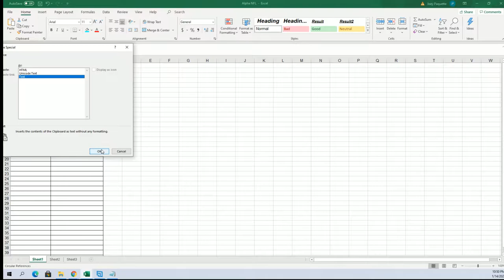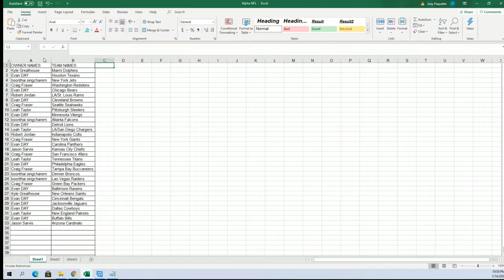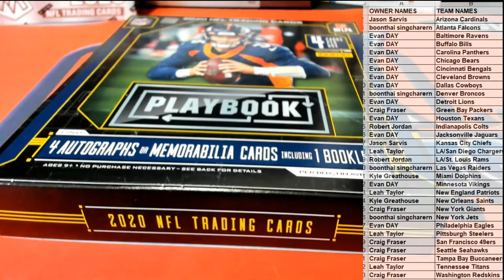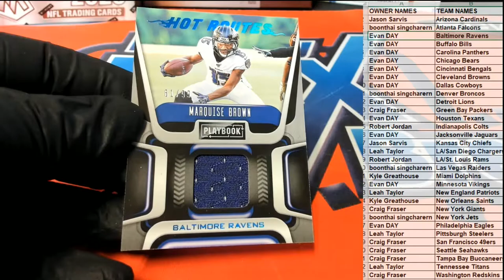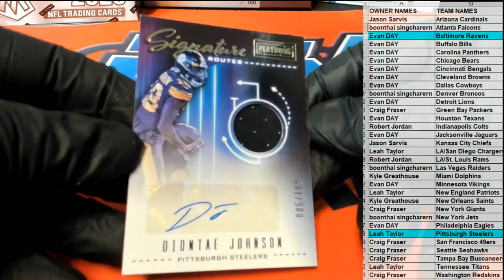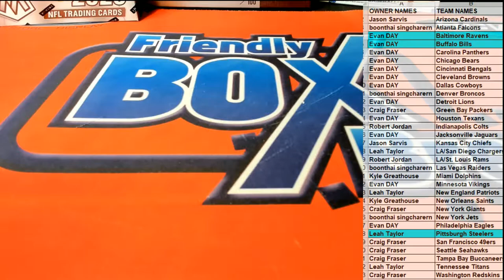2020 Panini Playbook Football Hobby ID 20PLAYBOOKFB106